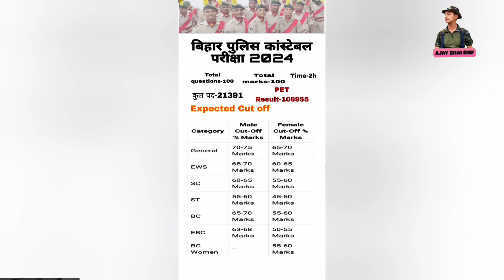Bihar Police Result Kab Aaega__ Bihar Police Ka Result Kab Aaega